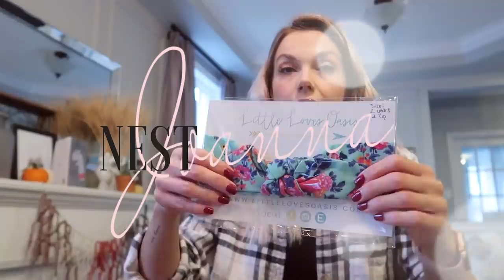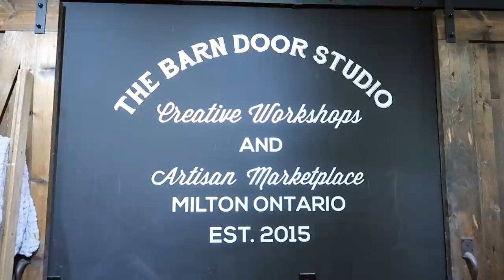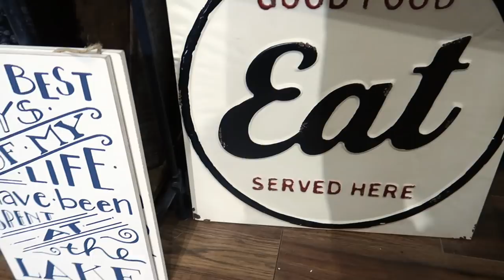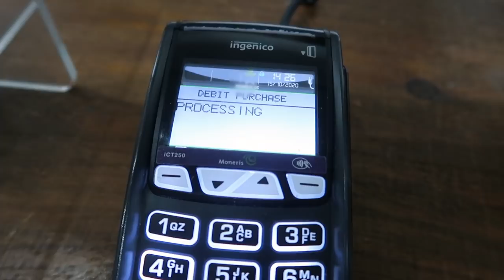It’s Been A Tough Year | Gifts For My Kids and Shopping Local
Today I am sharing a bit how my kids and I have persevered through this challenging year and how impressed I am with them.
to surprise each of my kids with a little gift to say thank you. To learn more about safe and convenient contactless ways to pay using INTERAC Flash or INTERAC Debit on mobile head